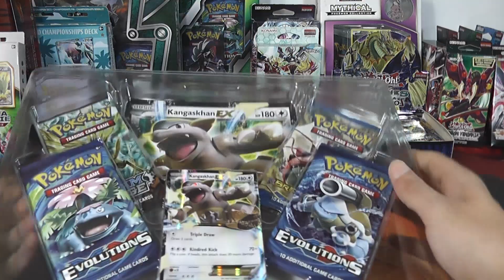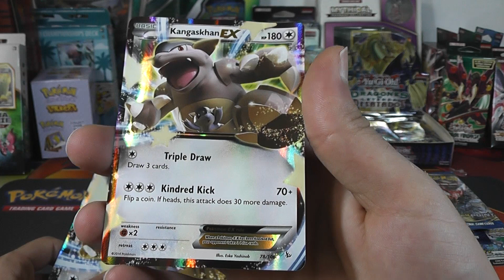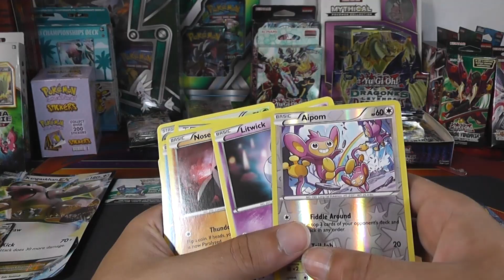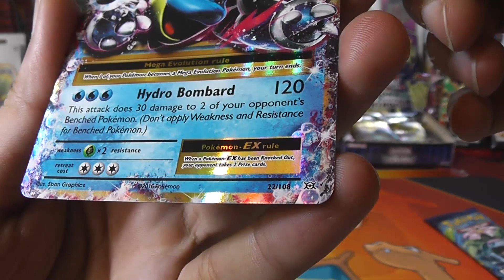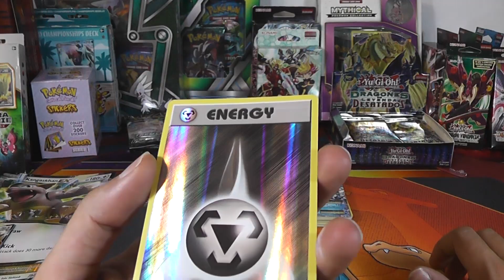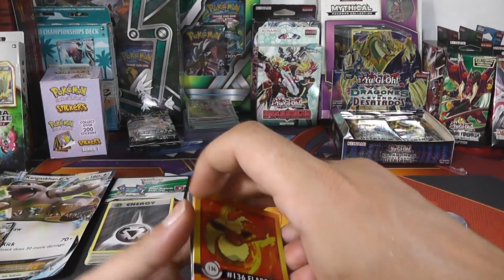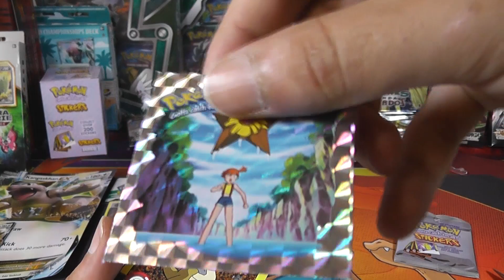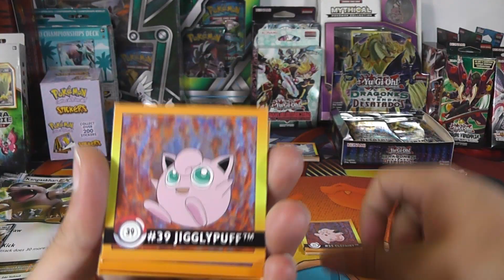APERTURA DE CARTAS POKÉMON 2018 KANGASKHAN EX BOX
ENHORABUENA AL GANADOR DE ESTA SEMANA: poke you
Nueva apertura de cartas Pokémon en el canal! En esta ocasión tenemos una caja clasica de Pokémon TCG con varios sobres de XY, aparte de eso abriremos varios sobres más actuales de Pokémon Sol y Luna!

08015 Barcelona, España